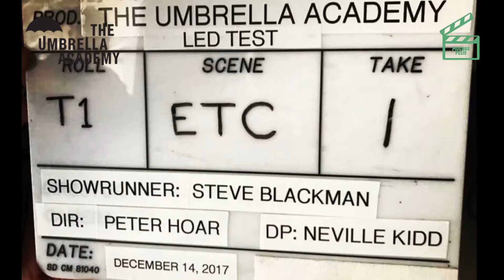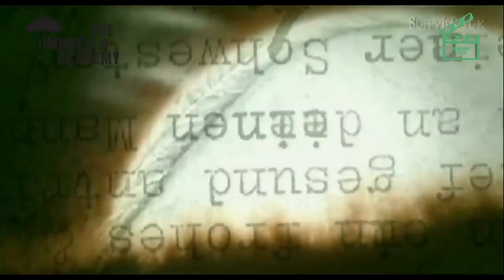15 cosas que no sabías de The Umbrella Academy ☂ - Muchas Pelis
The Umbrella Academy es una de las series más populares y también una de las que más secretos guarda. Desde las personalidades de los integrantes de My Chemical Romance hasta las controversias que vivió la series, te presentamos 15 curiosidades que tal vez no sabías de The Umbrella Academy.